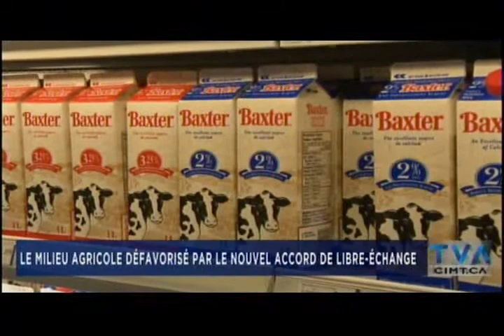Reportage sur les concessions en aviculture dans la nouvel ALÉNA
EDMUNDSTON - LE NOUVEL ACCORD COMMERCIAL ENTRE LE CANADA, LES ÉTATS-UNIS ET LE MEXIQUE OUVRE DE NOUVELLES BRÈCHES DANS LE SYSTÈME DE GESTION DE L'OFFRE. LES PRODUCTEURS DE LAIT ET VOLAILLES AMÉRICAINS POURRONT PRENDRE UNE PLACE PLUS IMPORTANTE DANS LE MARCHÉ CANADIEN. LES PRODUCTEURS D'OEUFS ET DE POULETS CANADIENS PERDRONT ENVIRON 2% DE PARTS DE MARCHÉ AU PROFIT DES AMÉRICAINS AU COURS DES PROCHAINES ANNÉES. L'INDUSTRIE LAITIÈRE, ELLE, ENCAISSDE UNE HAUSSE DE 3,6% DES IMPORTATIONS EN PROVENANCE DES ÉTATS-UNIS.

Intervenant(s): THOMAS SOUCY, WESTCO / MARCEL DAIGLE, FERME OSCAR DAIGLE / PIERRE-MARCEL DESJARDINS, PROFESSEUR D'ÉCONOMIE
Émission TELE : LE TVA NOUVELLES
Station: CIMT (TVA), RIVIÈRE-DU-LOUP
Lecteur: CINDY SIMARD
Journaliste: JACOB CASSIDY
Durée: 00:02:30
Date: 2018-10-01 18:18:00